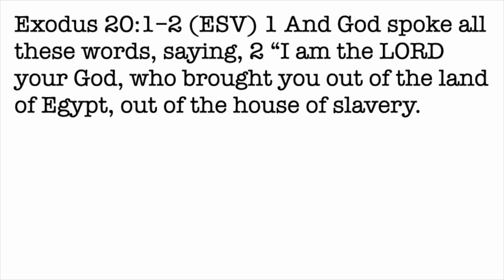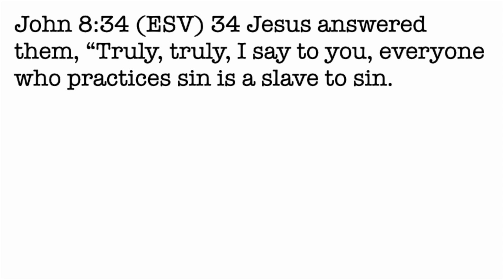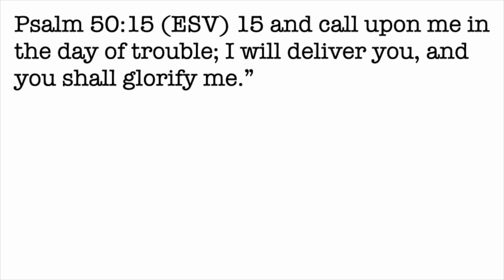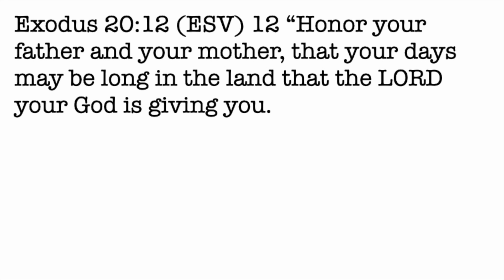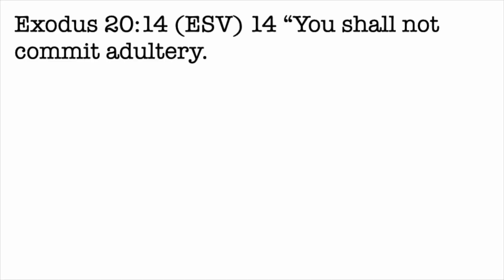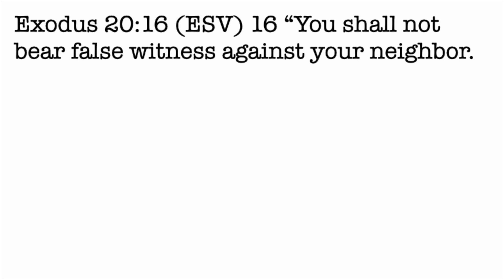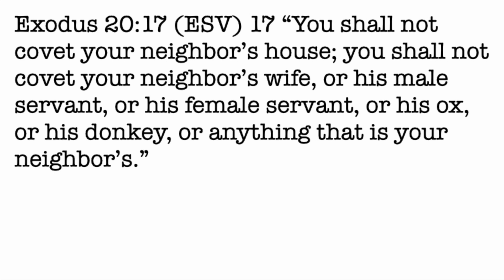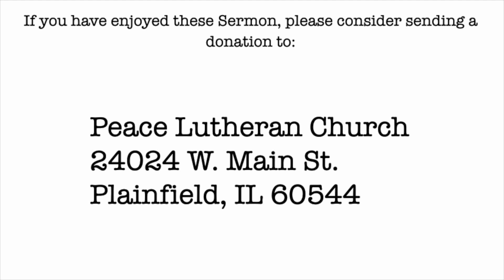Sermon: The 10 Commandments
Third Sunday in Lent
Exodus 20:1–17